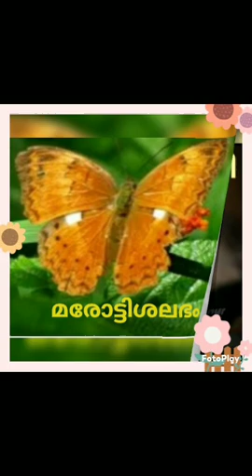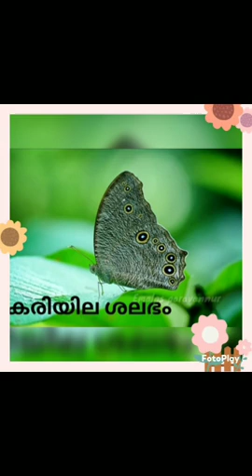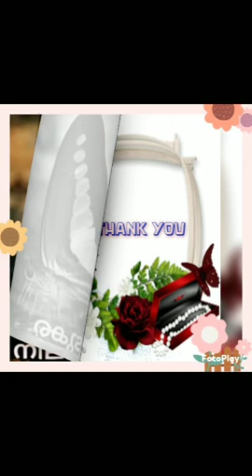🦋 BUTTERFLY ALBUM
learn about Butterfly's
BUTERFLY names in mayalaym